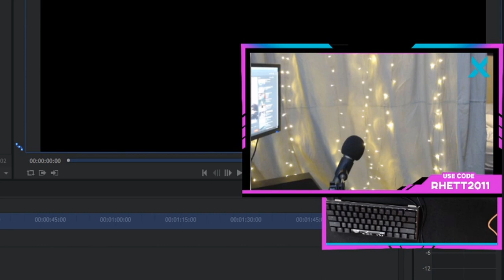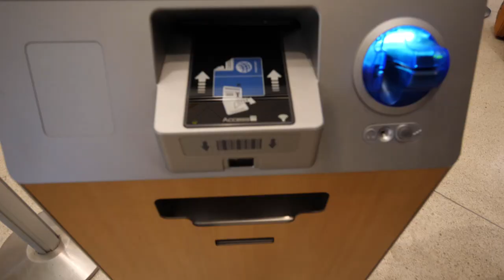FORTNITE PROAM WITH MEYERS LEONARD VLOG#1